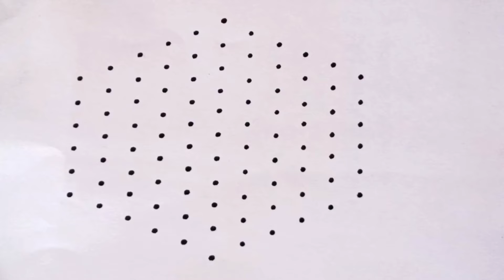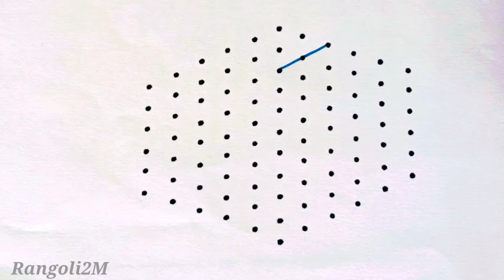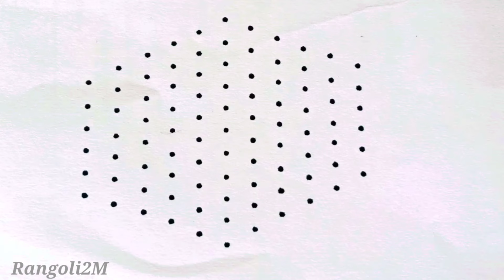5 Beautiful 11-6 Rangoli Designs|festival rangoli|Rangoli2M|easy rangoli|simple dot rangoli designs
easyrangoli pullikolams muggulu fridayrangoli rangoli kolams muggulu pongalrangoli Rangoli2M kolam dotskolam chukkalamuggulu dotkolams fridaykolams dotkolam shivaratrikolam shivaratrirangoli ugadikolams rangoli muggulu kolams sankrantirangoli sankrantikolam dhanurmaasakolams pongalrangoli bhogikundalamuggulu diwalikolam deepawalikolams#deepavalirangoli deepammuggulu easyrangoli Navaratrimuggulu GaneshChaturthirangoli Ganeshfestivalmuggulu Gauripoojarangoli Gowrifestivalrangoli navaratrikolam deepavalimuggulu deepammuggulu Kolam ranggulu DipawaliRangoli DeepamMuggulu SankranthiSpecialRangoli PongalRangoli#15-8Muggulu#simplekolam#dotrangoli#15-1chukkirangoli#SimpleRangoliDesigns#8-1EasyRangoli#kolam#latestrangolidesigns#festivalrangoli#7-4muggulu#dailykolam#dailyrangolidesigns#Fridayrangoli#flowerrangoli#Rangoliwithdots#latestkolangal#rangoliart#dotsmuggulu#easyrangoli#simplerangoli#easyandsoimplerangoli#Rangoli#beginnersrangoli#newrangolidesign#newrangolidesigns#rangolibook#Rangoli2M#2022rangoli#Sankrantirangoli#Onamrangoli#Pongalrangoli#ugadirangoli#rangoli#Pongalpotmuggulu#PongalpotKolam#SankranthiKolam#RangRangoli#TopRangolis#BeautifulRangoli#Superrangoli#RangRangoli#MakeRangoli#DailyRangoliDesigns#RangoliAramane#rangolimaking#VinayakaChaturthirangoli#Gaurifestivalrangoli#Ganeshfestivalrangoli#Navratrimuggulu#GaneshChaturthirangoli#Ganeshfestivalmuggulu#Gauripoojarangoli#Gowrifestivalrangoli#navaratrikolam#deepammuggulu#Kolam#rangoli#chukkalamuggulu#DipawaliRangoli#DeepamMuggulu#SankranthiSpecialRangoli#PongalRangoli#15-8Muggulu#simplekolam#dotrangoli#15-1chukkirangoli#SimpleRangoliDesigns#8-1EasyRangoli#kolam#latestrangolidesigns#festivalrangoli#7-4muggulu#dailykolam#dailyrangolidesigns#Fridayrangoli#flowerrangoli#Rangoliwithdots#latestkolangal#rangoliart#dotsmuggulu#easyrangoli#simplerangoli#easyandsoimplerangoli#Rangoli#beginnersrangoli#newrangolidesign#newrangolidesigns#rangolibook#Rangoli2M#2022rangoli#Sankrantirangoli#Onamrangoli#Pongalrangoli#ugadirangoli#rangoli#Pongalpotmuggulu#PongalpotKolam#SankranthiKolam#RangRangoli#TopRangolis#BeautifulRangoli#Superrangoli#RangRangoli#MakeRangoli#DailyRangoliDesigns#RangoliAramane#rangolimaking#VinayakaChaturthirangoli#Gaurifestivalrangoli#Ganeshfestivalrangoli#Navratrimuggulu